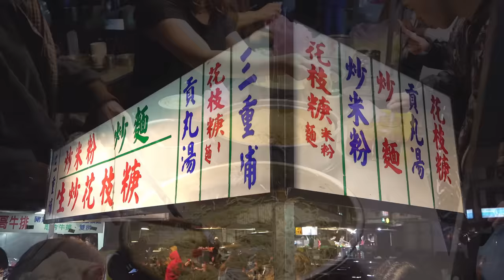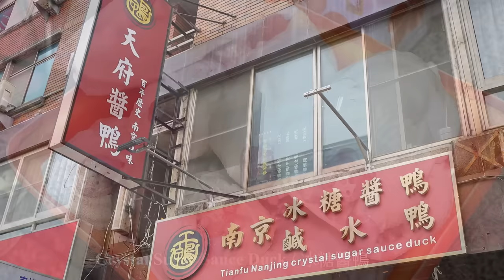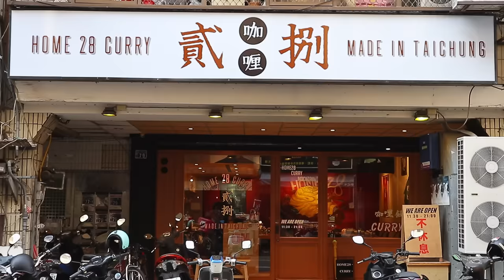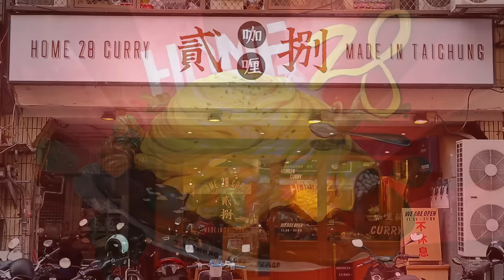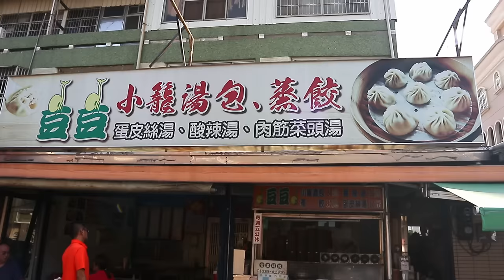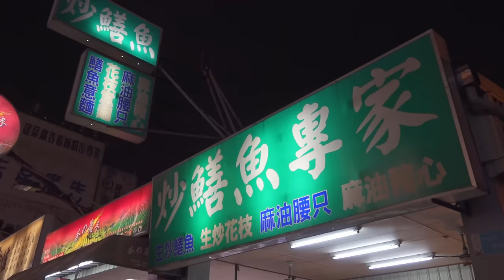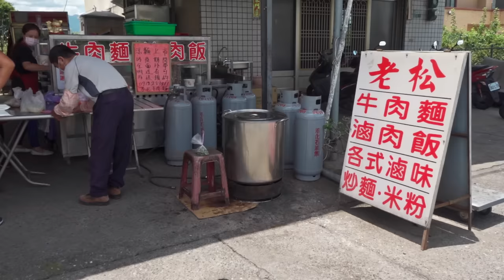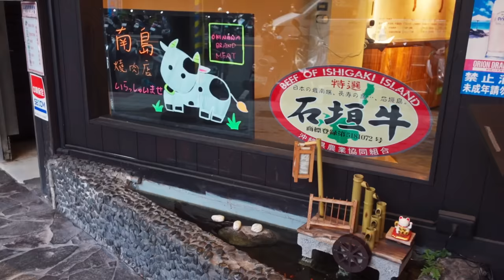Amazing and Yummy ！Taiwanese Food Collection / 令人讚嘆 ！受歡迎的台灣美食大合集！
0:00 Cuttlefish thick soup
03:26 Crystal Sugar Braised Duck Making Master
07:42 Scallion Pancakes Making
13:00 Omelette Rice Making Skills
17:52 Soup Dumplings Making Skills
28:48 Cabbage Rice with Fried Pork Skin
39:49 Oysters Fried Noodles with Horseshoe Crab Shell, Fried Pork
46:12 Fish head casserole
55:53 Eel Noodles
1:03:21 Taiwanese Beef Noodle Soup Making
1:13:12 A5 Wagyu Steak Roast
1:22:50 Shrimp Rice
1:26:29 Duck Thick Soup